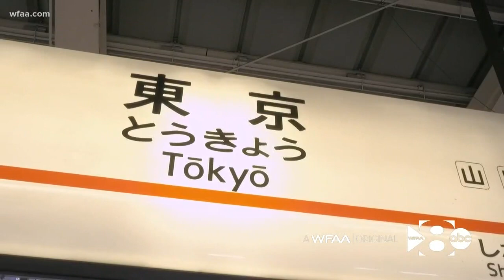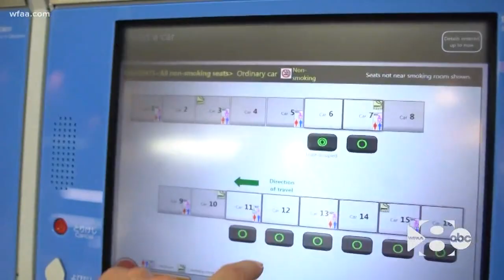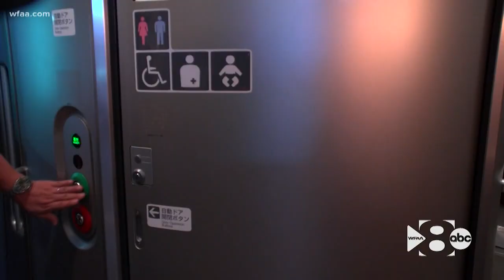WFAA Original: The Texas bullet train now looks likely. Here's what to expect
The Japenese bullet train, known there as the Shinkansen, is coming to Texas, if all goes as planned. But the question persists: Is Texas ready for high-speed rail?